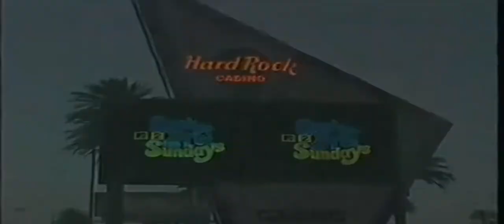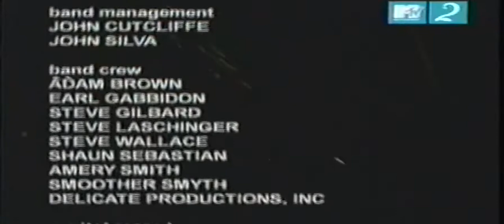Beastie Boys- 2$ Bill Concert Live In Vegas 2004